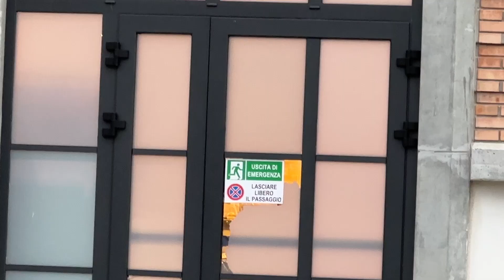Campobasso, ladri al supermercato con spray al peperoncino - 16/09/2024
Servizi TG | Campobasso, ladri al supermercato con spray al peperoncino | 16/09/2024